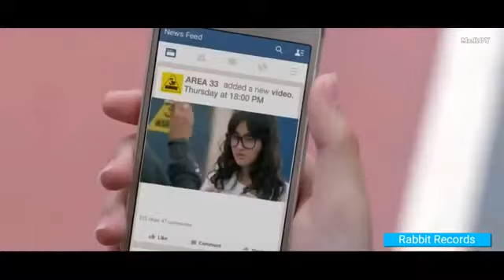aise na muje tum deko song